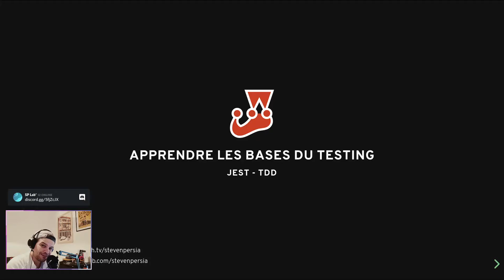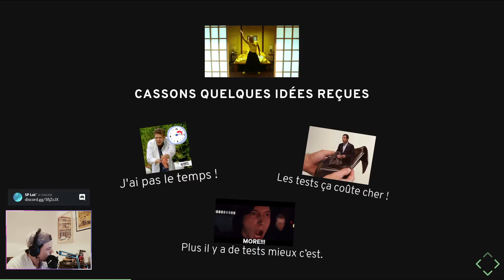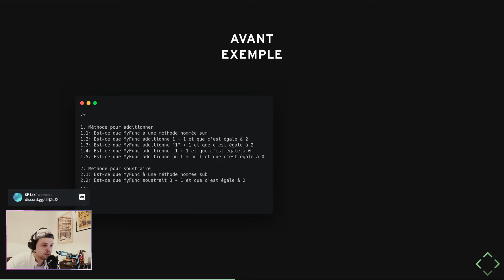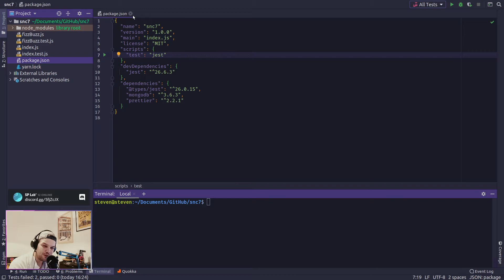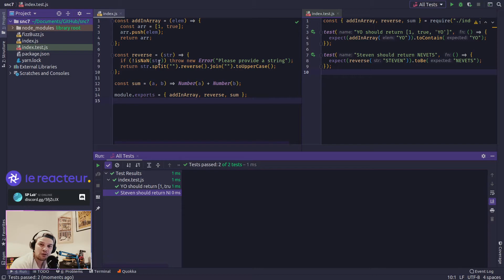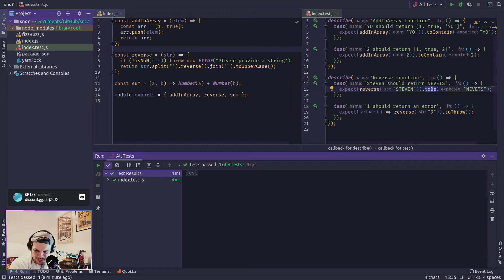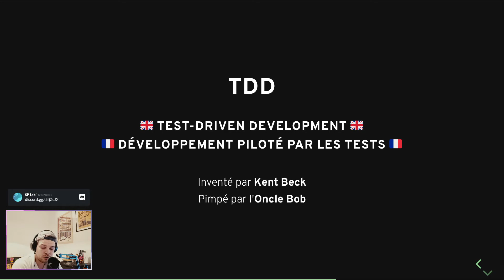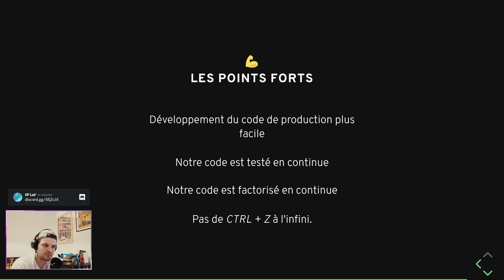SNC #7 - Les bases du testing (Jest + TDD).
On apprend les bases du testing avec Jest et on discute TDD. VOD d'un live Twitch.